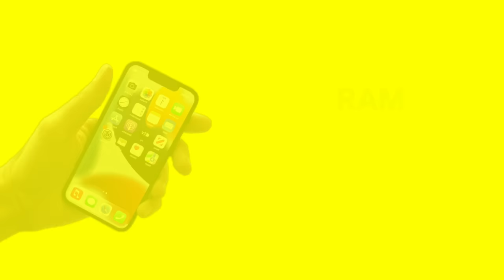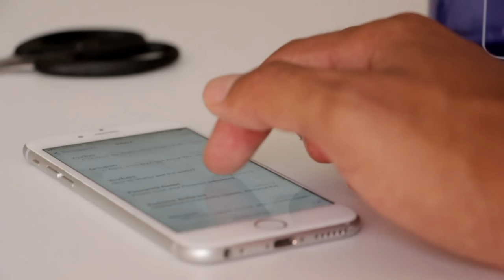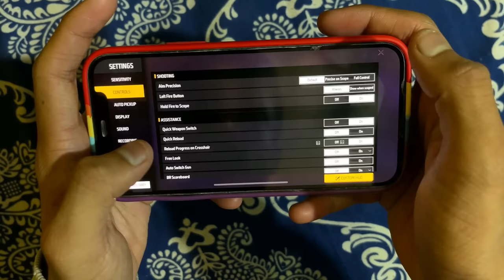2023 Best Fire Button Size & Position 100% Working 😱 || OB40 Best Fire Button Size || Free Fire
2023 Best Fire Button Size & Position 100% Working 😱 || Best Fire Button Size - After OB40 Update

GAME IMFORMATION:

•My Free Fire ID Name:- Attitude_2M
•My Guild Name:- Expert Squad
•Guild ID=71903109